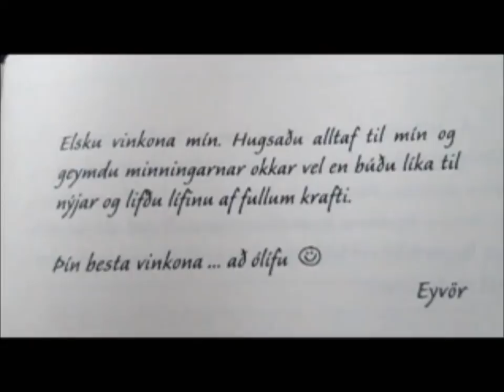Loforðið :)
Einskonar sýnishorn/stuttmynd upp úr bókinni Loforðið eftir Hrund Þórsdóttur.